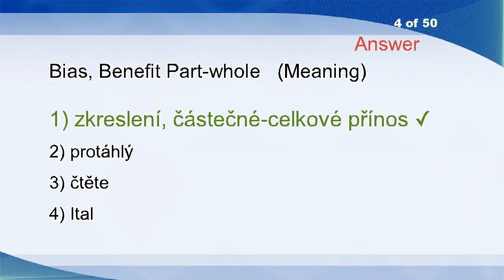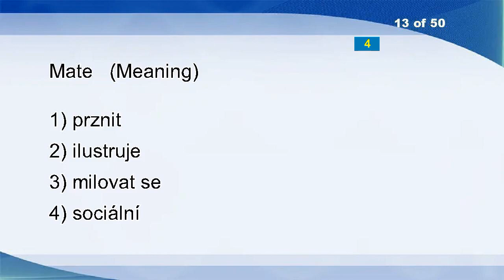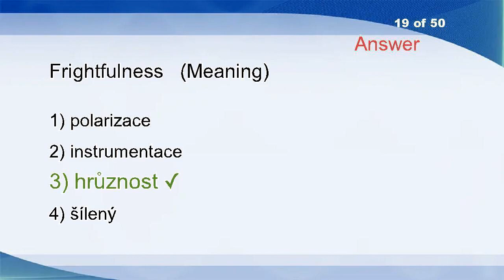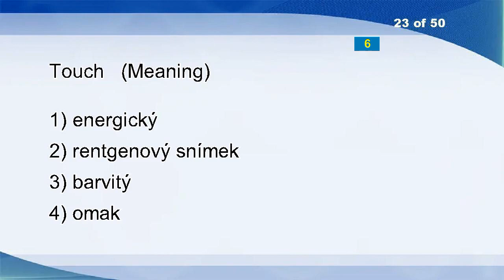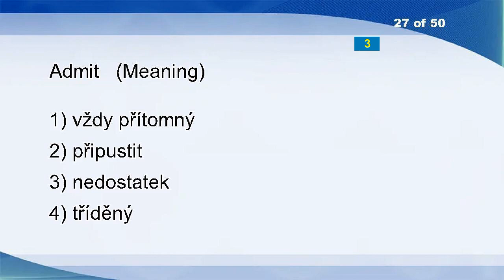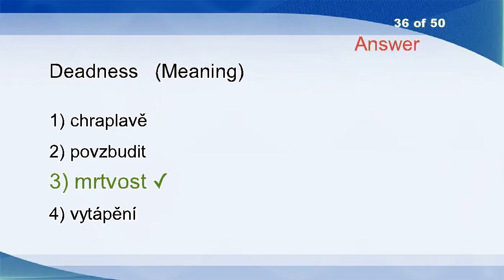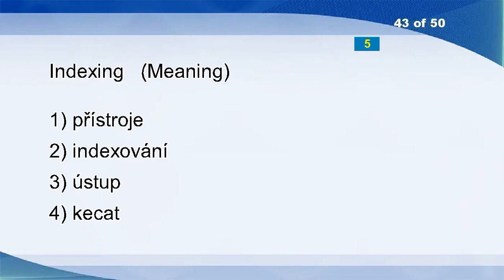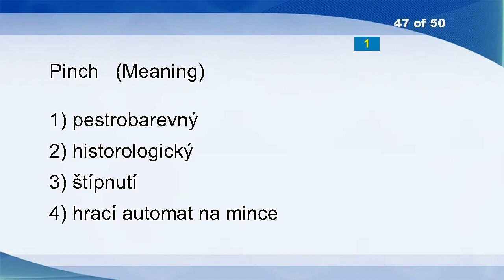English Czech Vocabulary Word Power Test 2994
Aboveboard
Universal Joint
Nonparticipating
Bias, Benefit Part-whole
Batter
Marcher
Sepsis
Jeremiad
Bitingly
Criteria
Anhydrous
Nullified
Mate
Windowless
Mailing
Raise
Smokeless
Disorganise
Frightfulness
Bedstraw
Goldsmith's
Pulchritude
Touch
Upper Class
Traditionalism
Ill Will
Admit
Billion
Designedly
Mesdames
Polish
Prevent
Cannibalistic
Minicar
Corners
Deadness
Abate
Unequivocally
Powderiness
Pare
Besmear
Short Form Of
Indexing
Vessels
Rationalised
Custom-house
Pinch
Longevity
Eastwards
Polling Booth